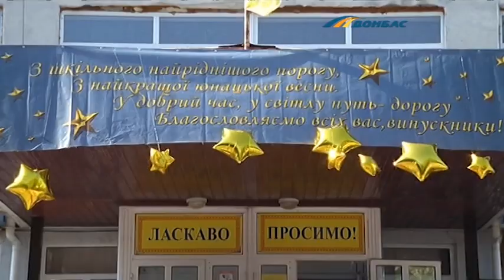Необычный последний звонок прозвенел в Мариуполе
Здесь в воздух поднялся самолет мечты. Ведущая - бортпроводник, директор - пилот, пассажиры бизнес-класса - выпускники. Для них сегодня началось путешествие во взрослую жизнь. В багаже ​​- знание и ожидания. И, конечно, воспоминания